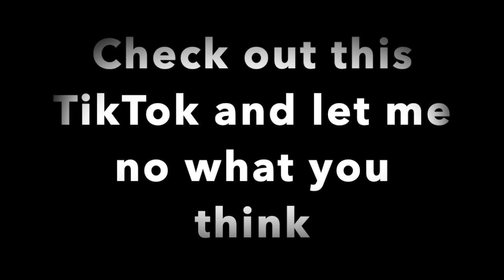Vlog 24 relaunch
relaunching vlog 24

Music was Everglow

Peace out